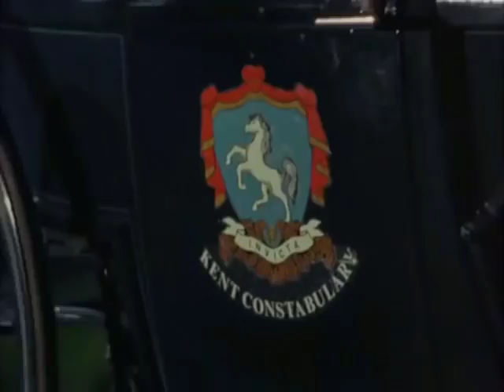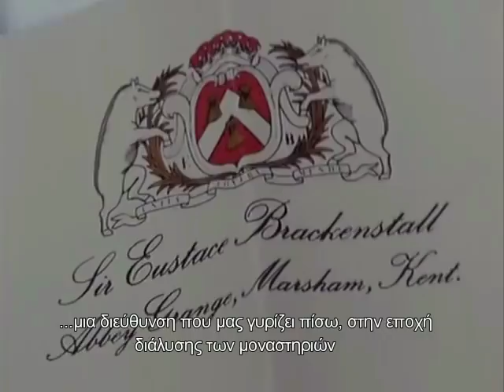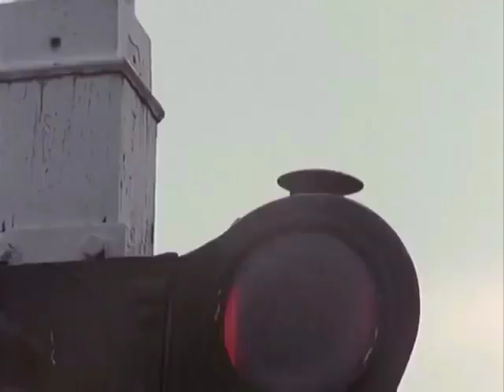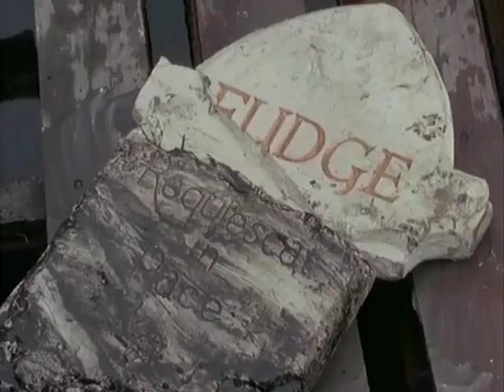Σέρλοκ Χολμς Άμπεη Γκρέηντζ